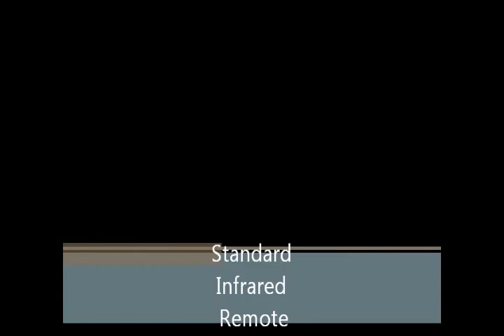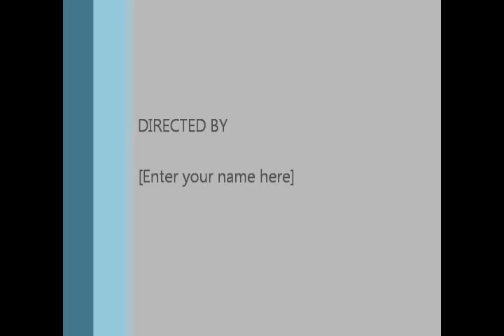Dolls House With LED Dimming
Dolls house with built in LED lighting. Inside there is an Arduino Uno which is programmed to control the LED modules in each room. The video shows the lights being controlled via an Infra Red remote. Each room can be individually set to the required brightness. There is also a master off switch which allows all channels to be switched off simultaneously.